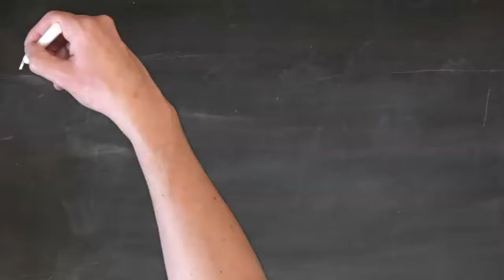Ask Father Michael - Rapid Fire